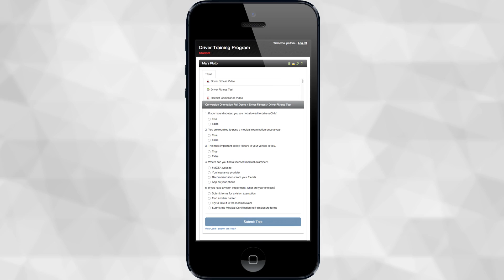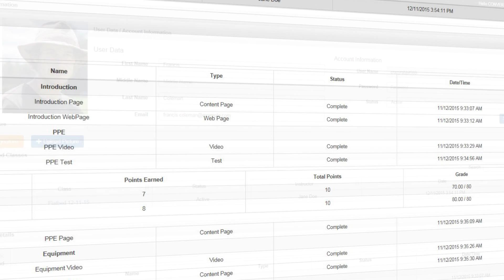Conversion U Courses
Online learning with ConversionU